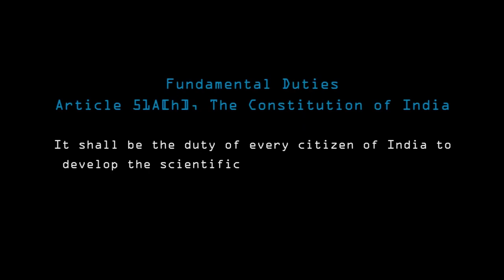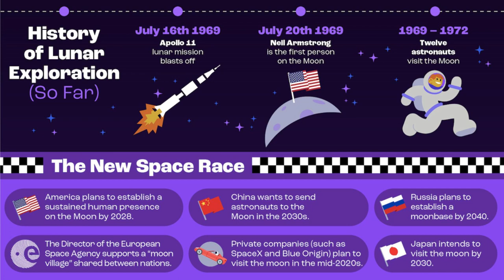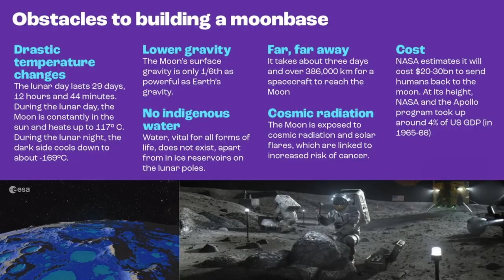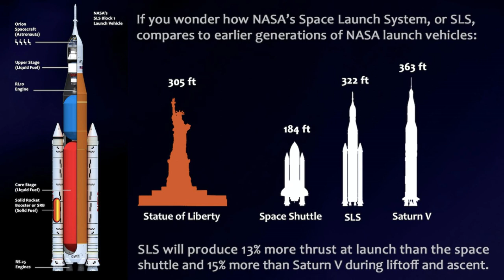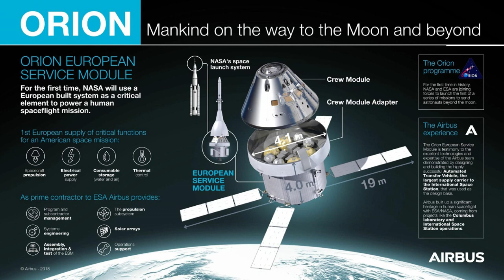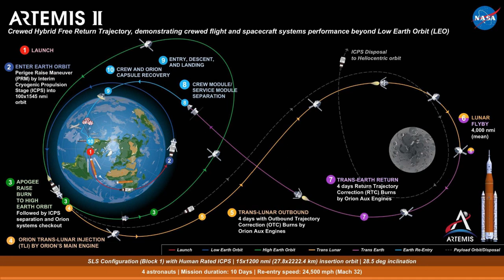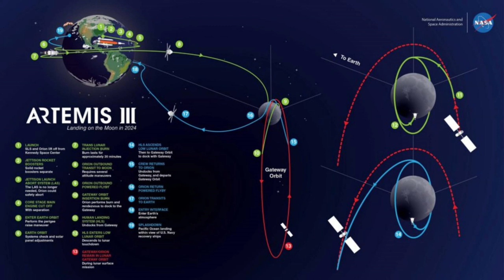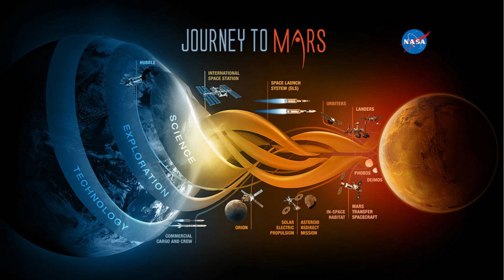ARTEMIS - HUMANITY'S RETURN TO THE MOON (ENGLISH) | PAULOSE THOMAS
Edit : SInto Thomas
esSENSE Social - English: